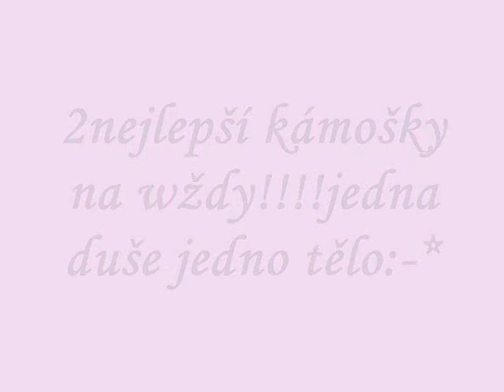aveka end desiska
yea:-D